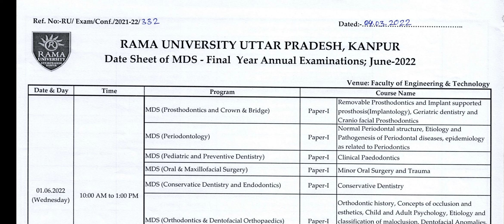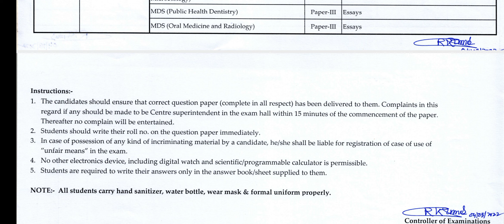Rama university kanpur || Date sheet MDS final year annual examinations